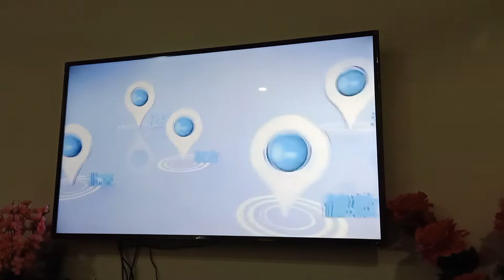Phoenix Chinese News and Entertainment Channel on Thaicom KU 5/6/8